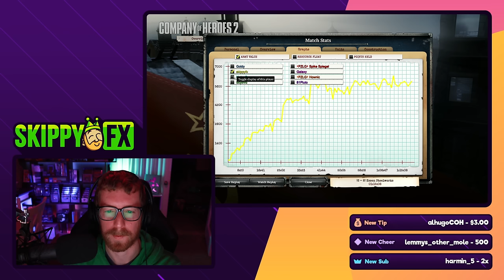ISU-152 HOLDS STRONG!!! [4v4 Essen Steelworks] [SOV Shock Motor Heavy] — Company of Heroes 2